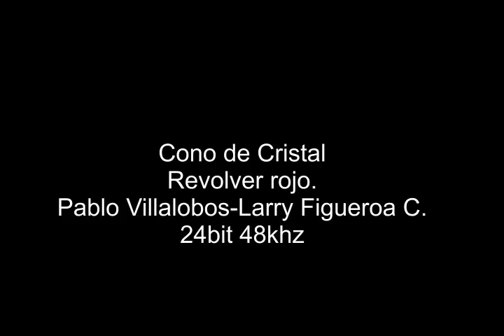Revolver rojo-Cono de cristal